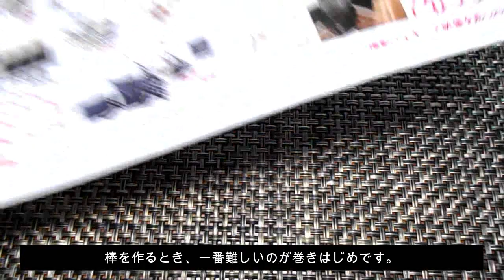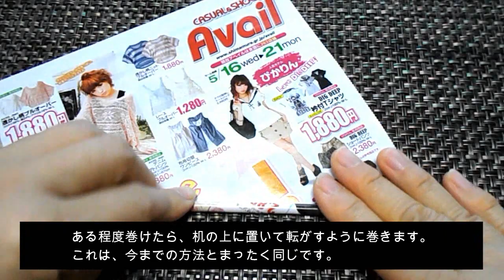kimie gangiの工作教室「紙の棒を作るコツ」ようじを使って超簡単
工作に便利な紙の棒が、ようじ1本で超簡単にできる方法です。
どんどんできるので、夏休みの工作にぴったりです。
子どもたちと作ると、巻きはじめが上手くできず、しっかりとした棒にならない場合がよくあります。
そんな時、紙の角にようじを1本当てるだけで、とても簡単にしっかりと巻くことができます。竹串を使うと、より曲がりにくいしっかりとした棒なります。
小さいお子さんと作るときは、先が危ないので切り取り、間違って口に入れないように、そばで見守りましょう。
できた棒を組み合わせて、いろいろな工作を作ってみましょう。